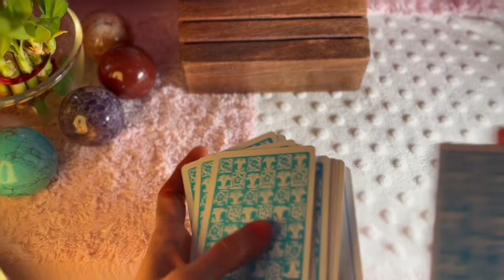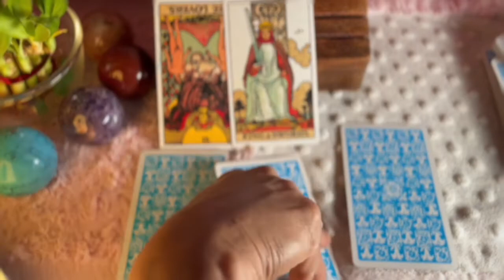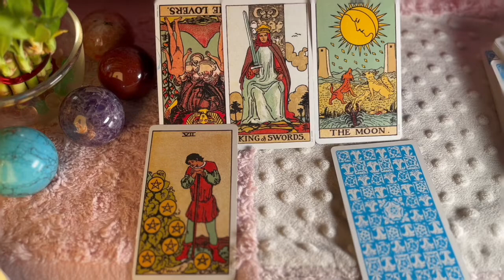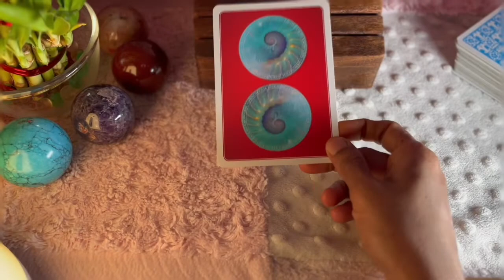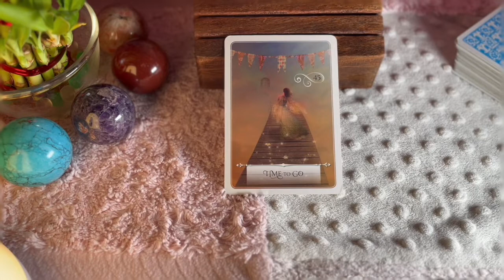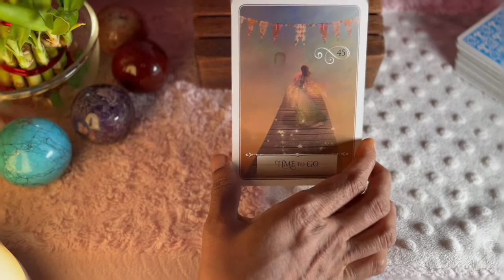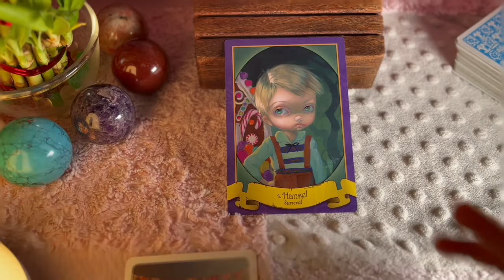Gemini ♊️Next 24 hours ❤️They’re desperate to talk…Have some secret plans…❤️Tarot Reading